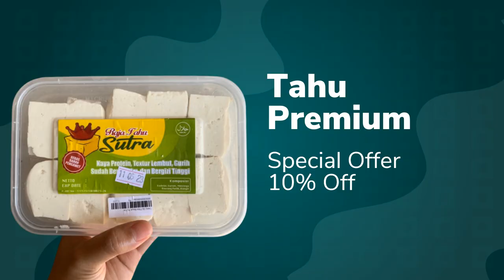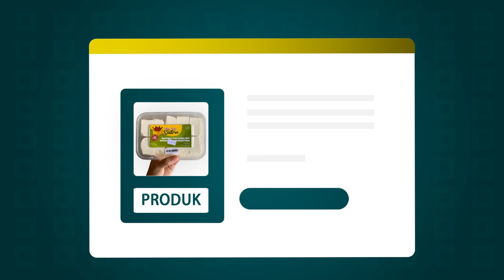Contoh Video PromosiTahu bakar keju, Tahu berontak, Tahu kulit, Tahu bakar kecap